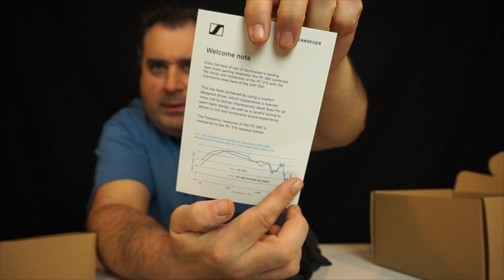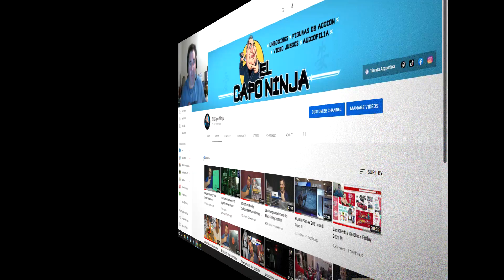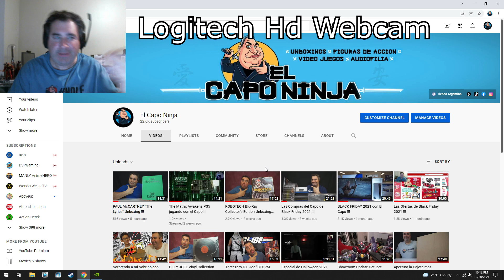El Mejor Auricular para Gaming?? Sennheiser+Drop PC 38X Unboxing & Review !!!